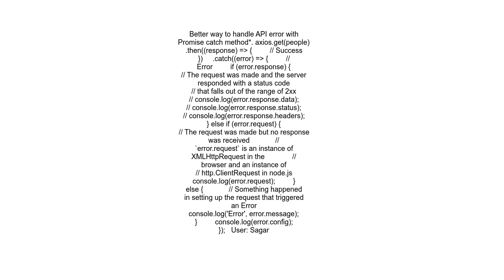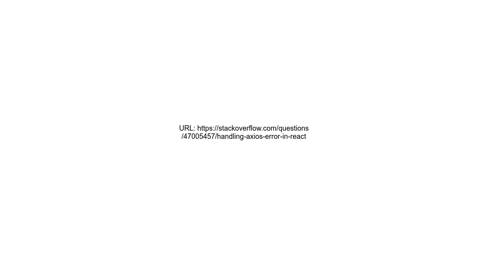Handling Axios error in React